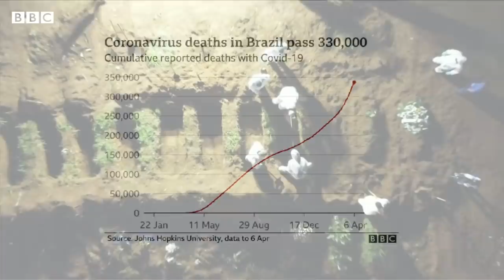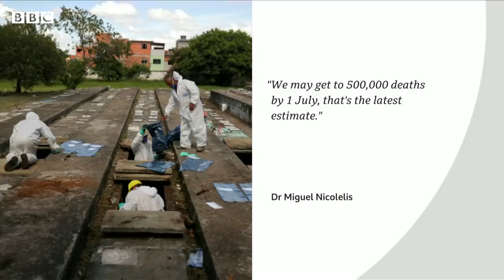Brazil has more than 4,000 Covid deaths in 24 hours for first time - BBC News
Brazil has recorded over 4,000 coronavirus deaths in 24 hours, its worst day since the start of the pandemic. The death toll is over 330,000.

The situation is pressing with thousands of patients struggling to access healthcare.